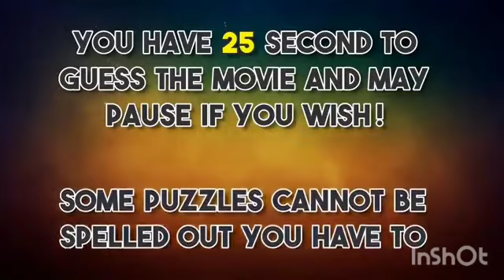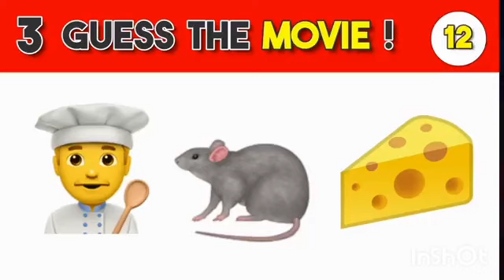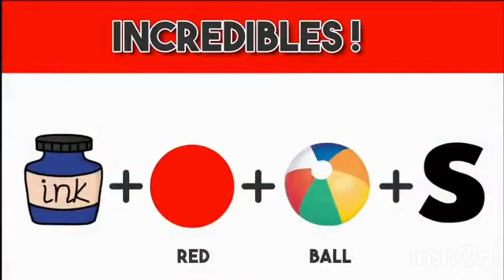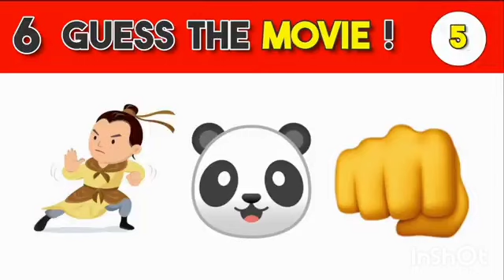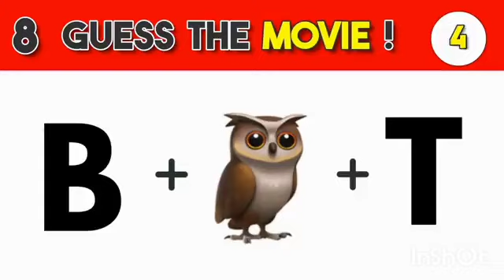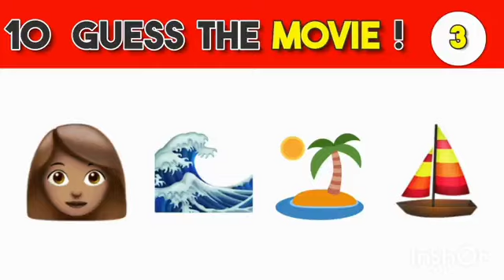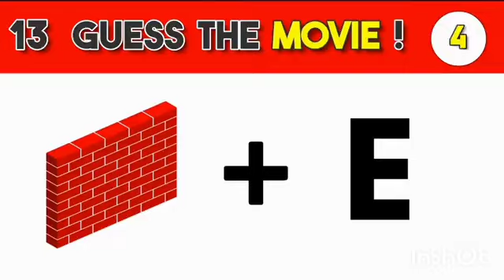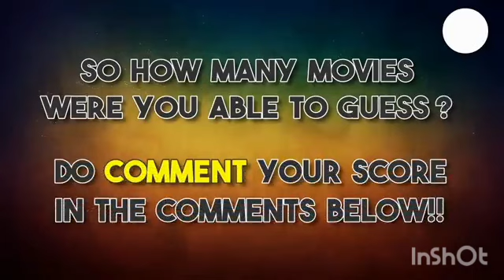Can_You_Guess_The_ANIMATED_MOVIE_From_The_Emojis____Emoji_Puzzles